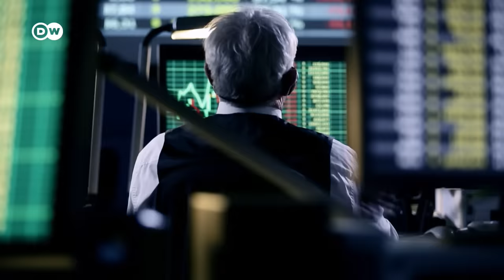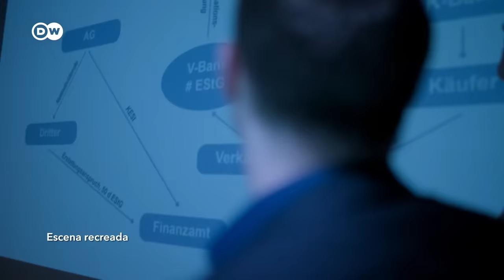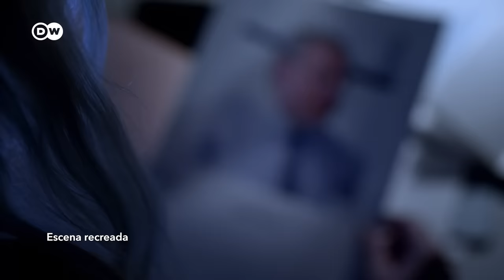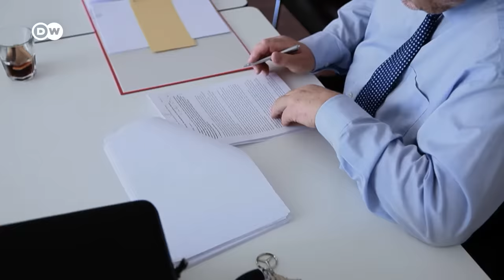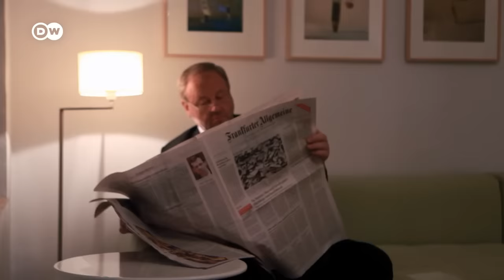Una fiscal contra el fraude al fisco | DW Documental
"Es como una película de agentes secretos", afirman los expertos. En el escándalo de fraude fiscal están envueltos poderosos banqueros, gerentes y abogados de renombre. Pero ¿también políticos alemanes? Una fiscal le planta cara al desfalco.

Cuando la fiscal Anne Brorhilker de Colonia tuvo el primer caso en su escritorio, no sabía que se trataba del mayor fraude fiscal de la historia alemana: el caso de los dividendos Cum-Ex. Hasta entonces nadie contaba con que ella y su equipo procesarían miles de actas en los próximos ocho años, realizarían registros en todo el mundo e investigarían a más de mil sospechosos.
Entre ellos poderosos directivos, responsables de grandes bancos y abogados de renombrados bufetes. A lo largo de sus investigaciones, Brorhilker descubre con qué falta de escrúpulos algunos millonarios obtuvieron devoluciones mayores que los impuestos que habían pagado. Para la fiscal está claro que esta vez el pago de multas no bastará para cerrar los casos, sino que todos los acusados serán llevados a tribunales. Una tarea que parece imposible, pues los sospechosos están dispersos por todo el mundo. Se trata además de una carrera contra el tiempo, pues algunos casos podrían prescribir.
Las investigaciones de Brorhilker culminan con el primer veredicto del caso Cum-Ex en la primavera de 2020. Todo un hito, pues es la primera vez que queda confirmado judicialmente que este tipo de manipulación fiscal va contra la ley. Hasta entonces muchos de los acusados se habían cubierto las espaldas amparándose en vacíos legales. Y efectivamente, por décadas ni los legisladores, ni los ministerios de Hacienda habían logrado detener este tipo de estafa al fisco.
¿Cómo fue posible? Brorhilker y su equipo consiguieron que los acusados confesaran. Interrogaron a testigos clave por cientos de horas. Lo que salió a la luz es un sector que durante años consiguió influir en parlamentos, el sistema judicial, universidades y la opinión pública. Pero también en los propios legisladores. Solo así pudo pasar desapercibido este robo multimillonario. Los fiscales tan solo conocían este tipo de delito del crímen organizado. Pero ¿por qué el Estado se dejó engañar de esa manera? Brorhilke también descubre estrechos vínculos entre las autoridades fiscales y la multimillonaria industria.
Aunque hasta ahora sus investigaciones se han centrado principalmente en los actores del arbitraje de dividendos, Brorhilke se plantea si todas las autoridades implicadas están realmente tan interesadas como ella y su equipo en aclarar el asunto. También analiza la capacidad del Estado para defenderse de malabaristas financieros sin escrúpulos, que hace tiempo utilizan las arcas fiscales de todo el mundo para sus pérfidos negocios.
El reportaje muestra por primera vez los rostros detrás de la investigación del mayor escándalo fiscal de la historia de Alemania.